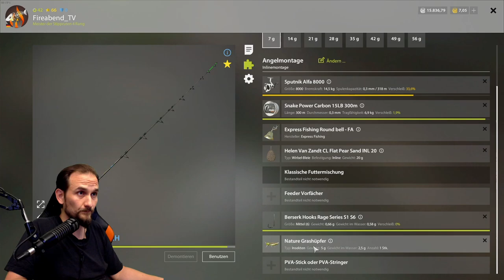Russian Fishing 4 - Next Fail - ...und Trophy Döbel =)